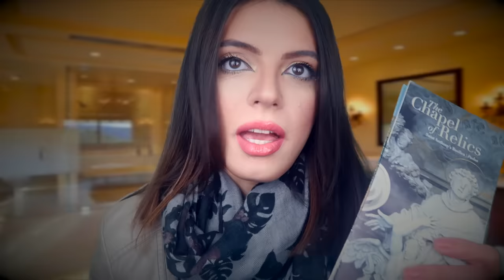ASMR | Kim Kardashian West Interviews YOU (to be Kylie's new BFF.) 💁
I had to, you guys. I HAD TO! :P
I hope this video is tingly and relaxing... and I hope they end up choosing YOU to be Kylie's new BFF! (She can't continue holding her own cell phone while doing promo videos on Instagram. How can someone swatch eyeshadow like that??)

SEE U VERY VERY VERY SOON!!
LOVE U!
TWR

P.S: This video is a PARODY video! :D No hate to the Kardashians or Jenners. We just all love a hot cup of ASMR tea!

Regardless of contributions, I will continue making these videos. They're just too fun and it's so rewarding getting to connect with you guys! However if you feel the need to give back, (especially to help out with equipment and props) I would be forever grateful! Any and all donations will go towards building the channel, and help with funding will allow me to expedite the process. ♥

Intro Clip © The White Rabbit ASMR; Created with *Renderforest. Not for redistribution or to be reuploaded. All artwork/content created by The White Rabbit ASMR unless stated otherwise.

If you made it all the way here, I extra EXTRA love you! ♥